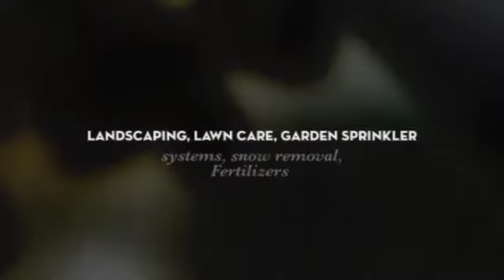Pioneer Landscaping Inc.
landscaping company, landscape turf, pesticide, weed control, irrigation, sprinklers, lawn care